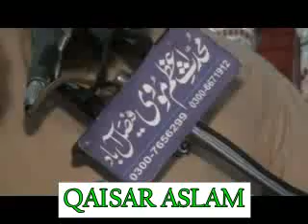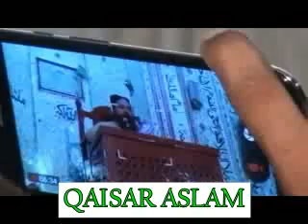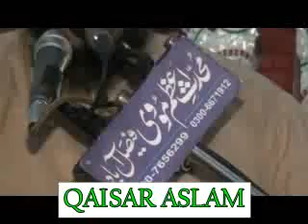Pakistan Zindabad - Ata ul Mustafa Rizvi Sab Message on Pakistan Day پاکستان زندہ باد Long Live Pak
خون دل دے کر نکھاریں کے رخ برگ گلاب
ہم نے گلشن کے تحفظ کی قسم کھائی ہے
‏❀﷽❀ (ﷺ) وَرَفَعْنَا لَكَ ذِكْرَكَ ○(ﷺ) "اور ہم نے تمہاریﷺ خاطر تھہارا ذکر بلند کر دیا"🕋🌸

Allama Ata ul Mustafa Rizvi 2023 HD
Allama Atta ul Mustafa Rizvi 2023 HD
Allama Ata ul Mustafa Rizvi 2022 HD
Allama Atta ul Mustafa Rizvi 2022 HD

حضرت علامہ مولانا پیر محمد عطاء المصطفی رضوی
حضرت علامہ مولانا پیر محمد عطاء المصطفےٰ رضوی
مرکزی جامع مسجد بغدادی سمن آباد فیصل آباد

𝐀𝐭𝐚 𝐮𝐥 𝐌𝐮𝐬𝐭𝐚𝐟𝐚 𝐑𝐢𝐳𝐯𝐢 𝐎𝐟𝐟𝐢𝐜𝐢𝐚𝐥